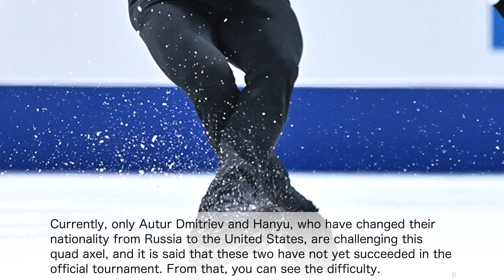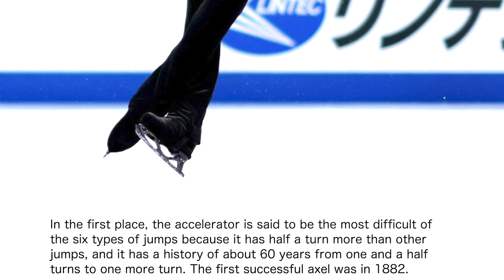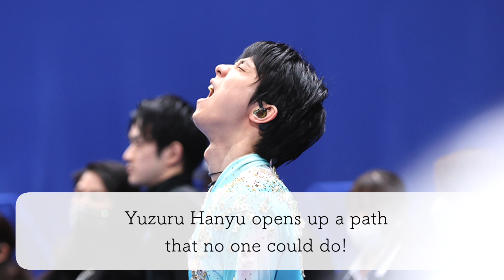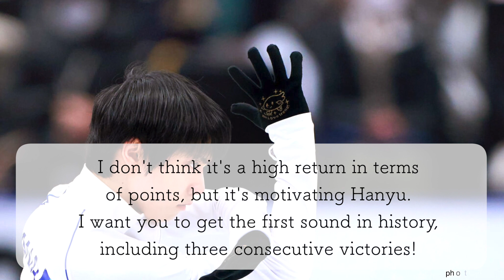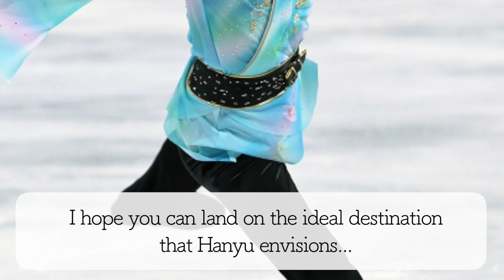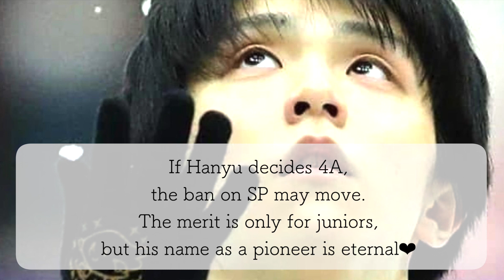"Standing at the top of sports history!" Is Hanyu's 4A the limit of humankind?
Yuzuru Hanyu aiming for the success of the quad axel at the Beijing Winter Olympics! Fans have commented on various overseas articles about whether Hanyu's great skill, Quad Axel, is the limit of humankind.